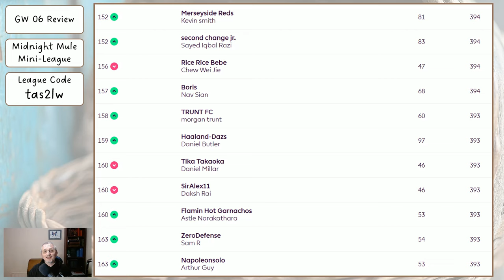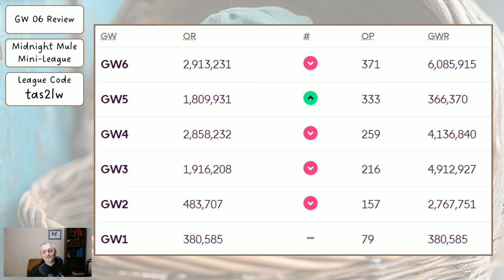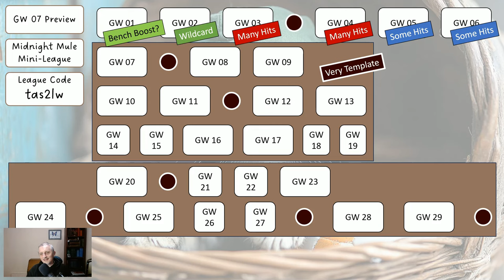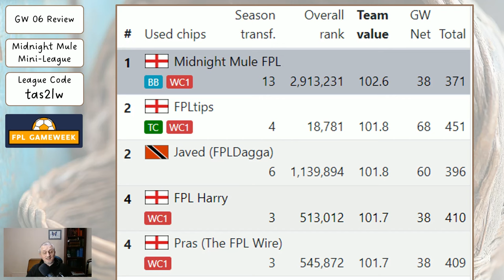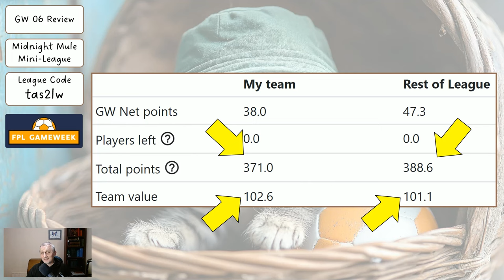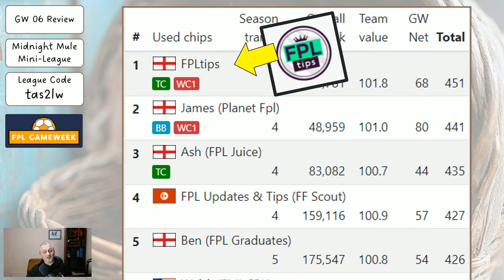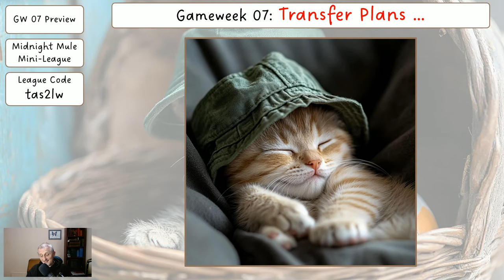FPL gameweek 7 - My Team Reveal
In this video I show you who is doing well in the Midnight Mule Mini-league, and then I show you how I did and what my plans are for the upcoming fantasy football gameweek 7 in the FPL.

This season, I was intending to make lots of transfers (taking hits) in the first few weeks, and then chase rank with a superior squad of players

** FREE ** content creators mini league

Thanks,

Midnight Mule